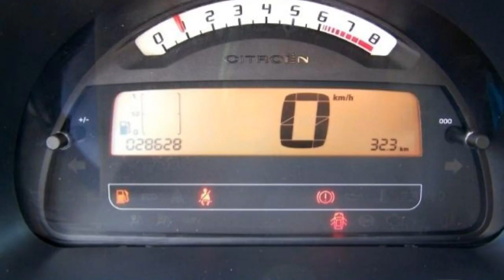FCA Motor Village Berlin jetzt Stell. Citroen C3 1 4 Pluriel AE512158 Lederausstattung Kli